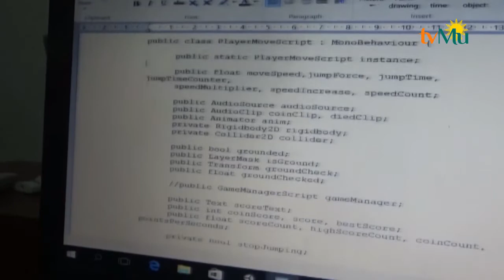Game Bernama SMP Runner Asli Buatan Siswa Siswi